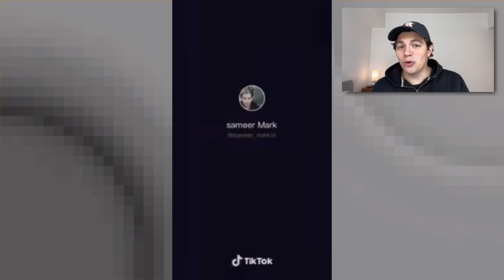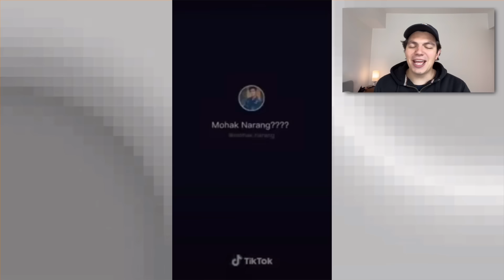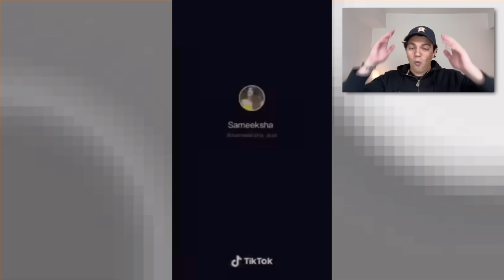Por esto prohibieron TikTok en la India! (Reacción) 🇮🇳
En este video vamos a reaccionar a los peores tiktoks de la India, de esos tiktoks del 2020 que eran auténticamente un crimen contra la humanidad, espero que les guste!